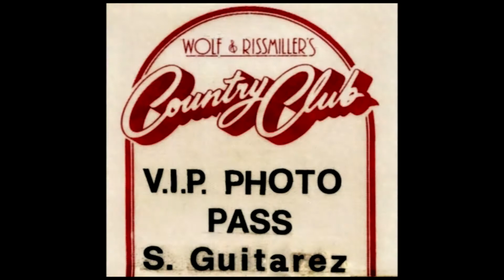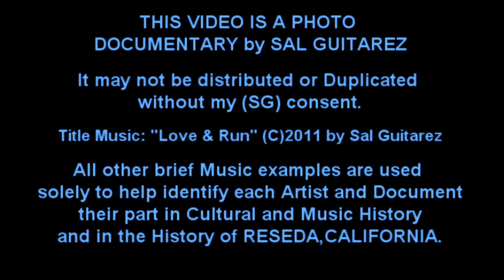When Reseda Rocked Part 2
A PHOTO DOCUMENTARY from THE SAL GUITAREZ PHOTO ARCHIVES.
In the Early 1980's The COUNTRY CLUB in Reseda, California was the site of
many great Concerts. Sal Guitarez was the House Photographer and this Photo Documentary features about 100 of his favorite images.

PART 2 shows:  JOE WALSH - FREEBO -- EMMY LOU HARRIS - ALABAMA
GEORGE THOROGOOD -- DAVE MASON -- AL DIMEOLA -- PACO DE LUCIA JOHN McLAUGHLIN -- JACO PASTORIUS -- PAT METHENY -- STANLEY CLARKE -- CHICK COREA -- LENNY WHITE -- BARNEY KESSEL --
AL JARREAU -- ALAN HOLDSWORTH -- STEVE MORSE -- EDDIE MURPHY
"X"  EXENE CERVENKA -- JOHN DOE  - BILLY ZOOM -- D.J. BONEBRAKE
"THE BLASTERS"  DAVE & PHIL ALVIN -- BILL BATEMAN - PAT BENATAR  LEON RUSSELL -- CLIFF RICHARD -- DAVID COVERDALE - "TIERRA"
NICK LOWE -- CAMERON CROWE -- ADAM ANT - BOB GELDOFF
IAN HUNTER -- MICK RONSON -- TODD RUNDGREN -- UTOPIA
"THE WAILERS BAND"   JUNIOR MARVIN -- AL ANDERSON -- JUDY MOWATT BUNNY WAILER -- ASTON BARRETT.
"THE TUBES"  FEE WAYBILL -- BILL SPOONER -- ROGER STEEN --
 PRARIE PRINCE -- VINCE WELNICK -- RICK ANDERSON -- CYNTHIA RHODES CHERYL HANGLAND.